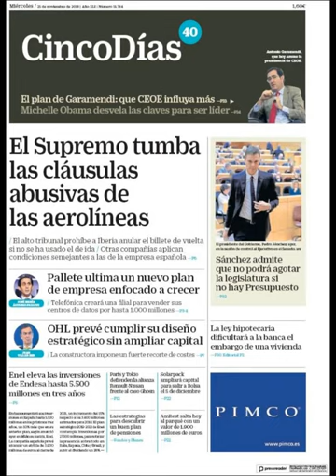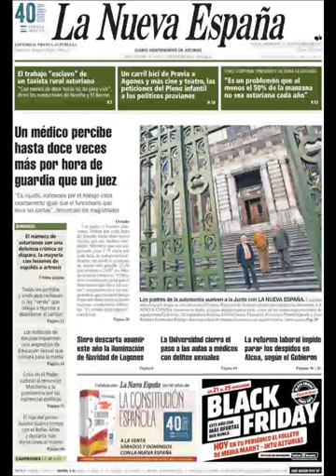Noticias Miércoles 21 Noviembre 2018 Titulares Portadas Diarios Periódicos España Spain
Principales Titulares de Noticias en Portadas Diarios Periódicos Españoles del Miércoles 21 de Noviembre de 2018 ¿Que le Parecio este día?